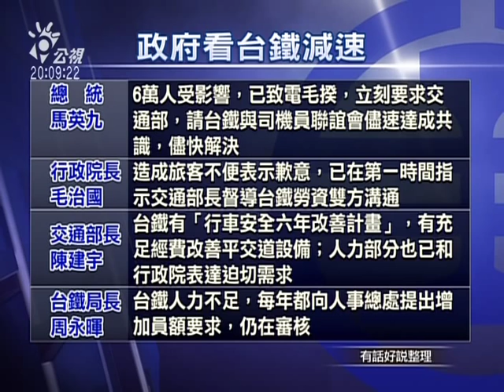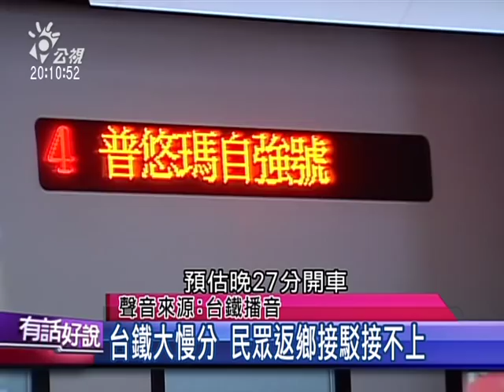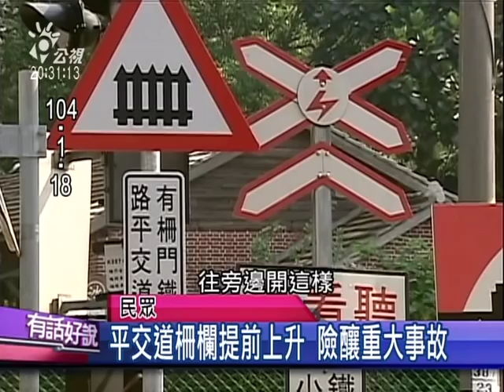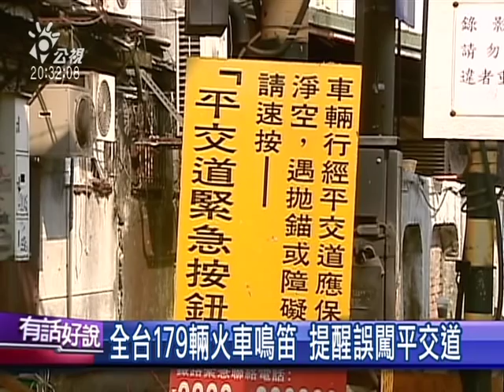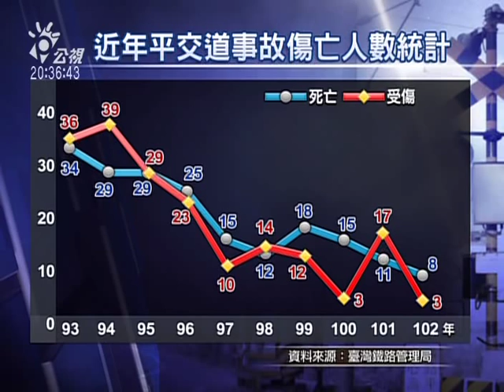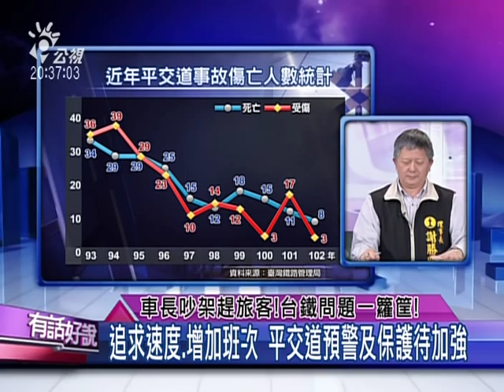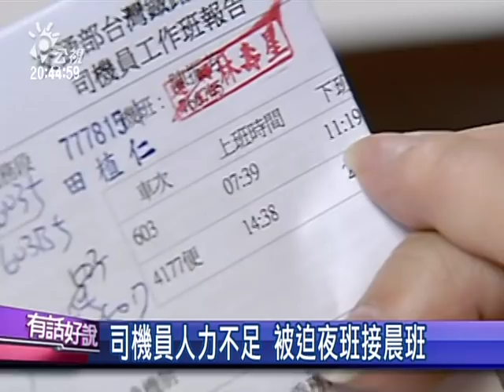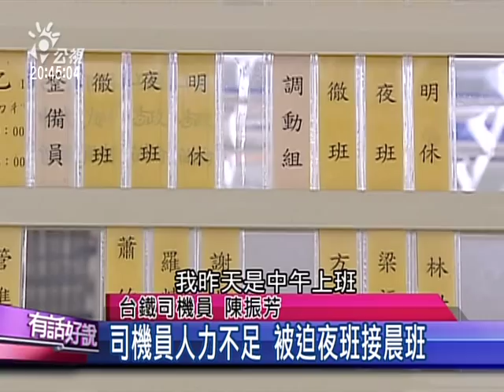20150216有話好說：車長吵架趕旅客！台鐵問題一籮筐！